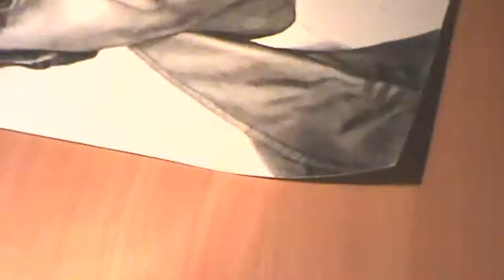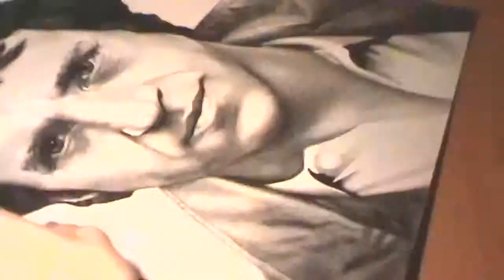Portrait drawing of Vladimir Visotskiy A3 2017 | Портрет Владимира Высоцкого ч/г карандашами А3 2017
Portrait of a famous Soviet actor, poet, singer Vladimir Visotskiy. The pencils were used Koh-i-Noor Hardtmuth 4H-7B. Total time approx 15 hours. A3 format

Портрет выдающегося Советского актера, поэта, певца Владимира Семеновича Высоцкого. Чернографитные карандаши использовались Koh-i-Noor Hardtmuth 4H-7B. Общее время работы 15 часов. Формат А3.